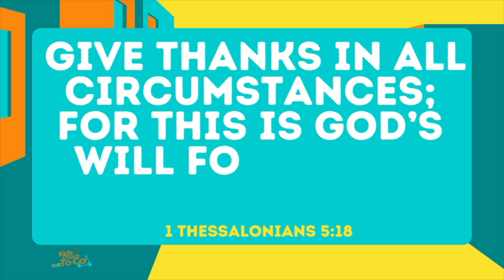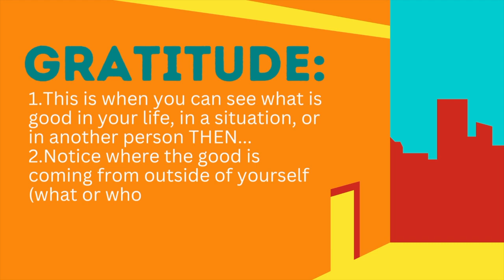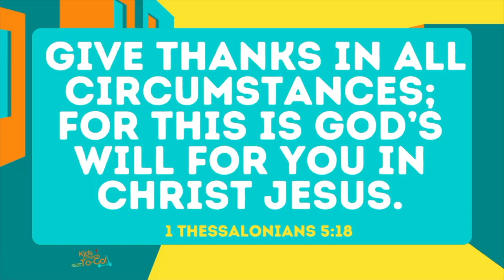Bible Bits With Bekah: Gratitude Part 3 - 1 Thessalonians 5:18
In previous videos we learned about 1 Thessalonians 5:18, who wrote it and when. What's next? Tune in as we keep learning more about this Bible verse and building a heart of gratitude!